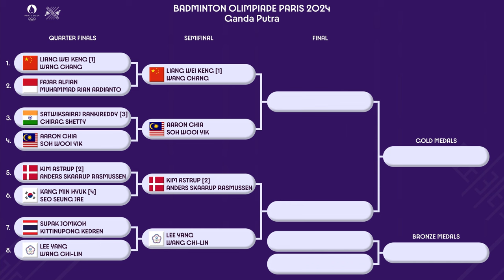HASIL PEREMPAT FINAL & JADWAL SEMIFINAL GANDA PUTRA BADMINTON OLIMPIADE PARIS 2024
HASIL LENGKAP PEREMPAT FINAL & JADWAL SEMIFINAL GANDA PUTRA BADMINTON OLIMPIADE PARIS 2024. GANDA PUTRA INDONESIA FAJAR ALFIAN/MUHAMMAD RIAN ARDIANTO GAGAL LOLOS SEMIFINAL